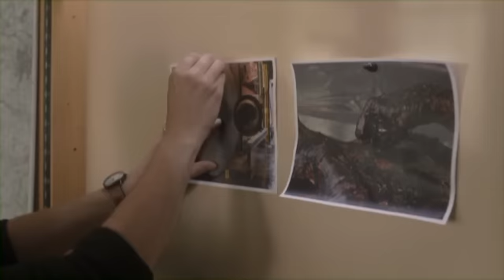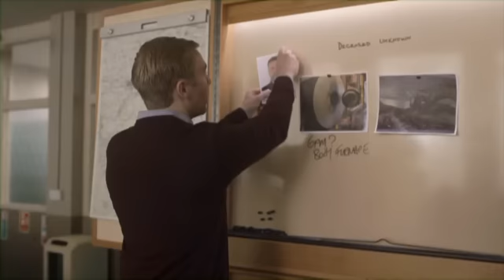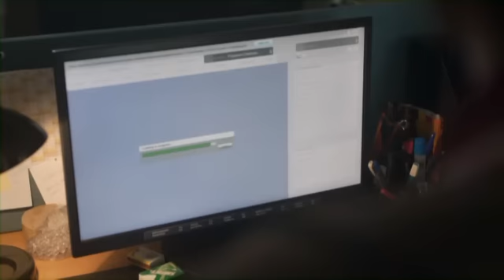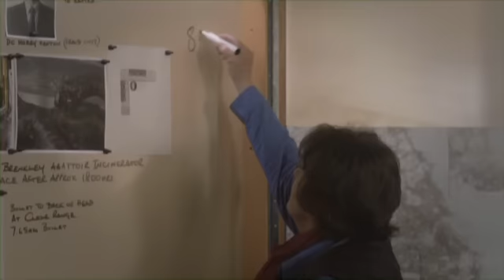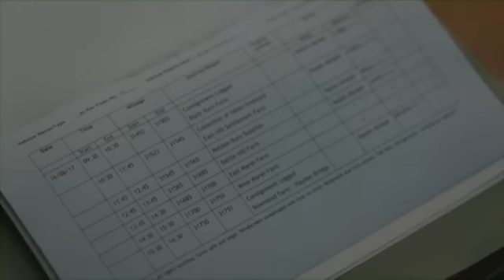Vera - A megszállott nyomozó: Csont és vér (S08.E01)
Egy megégett holttestet találnak egy vágóhíd egyik kemencéjében. A szálak a rokonságig vezetnek el.

Vera: Blood and Bone